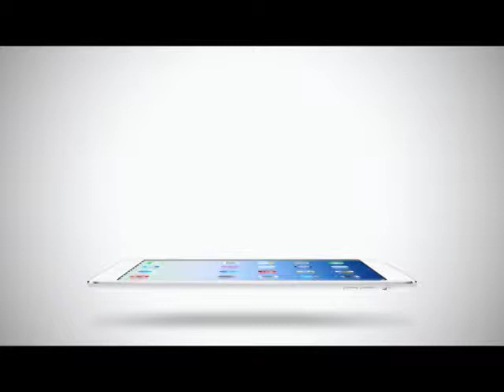Room Service News | 24-03-2558 ชินดง เข้ากรม